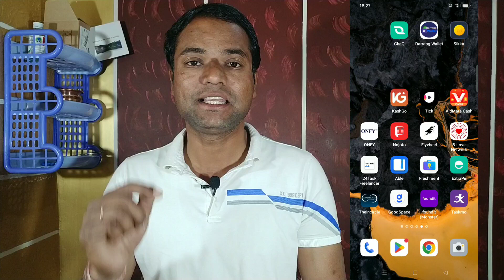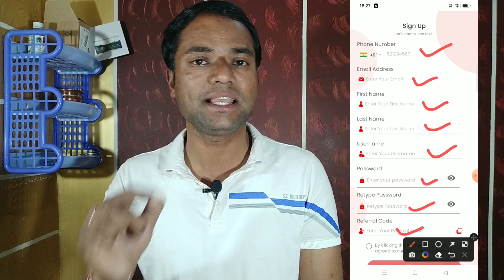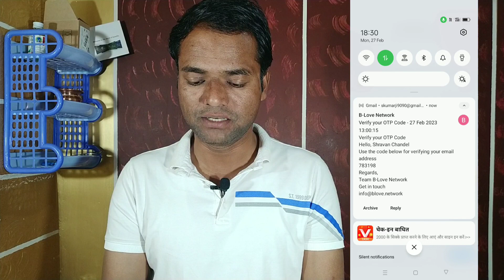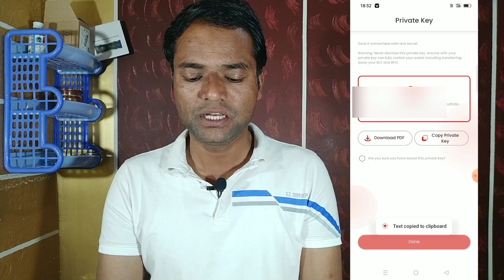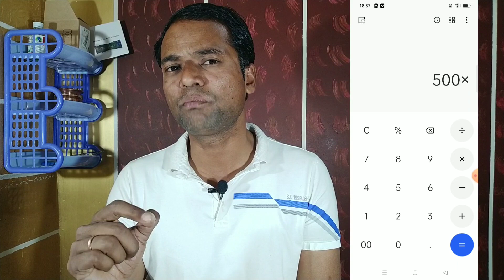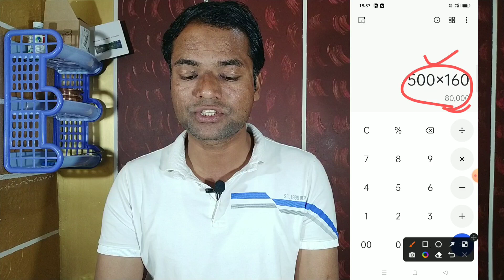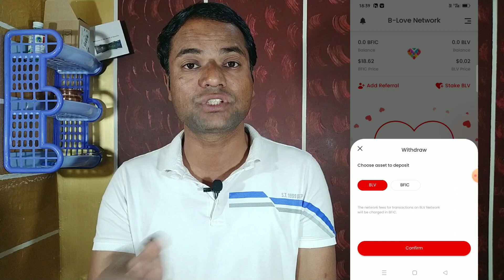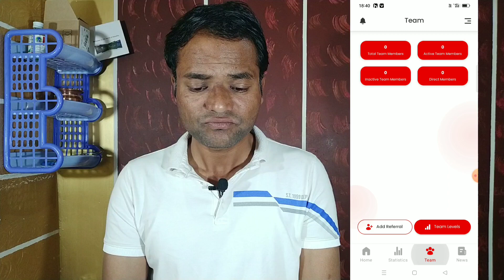B Love Network kya hai | B Love Network se Paise kaise kamaye | B Love Network Withdrawal | Sign Up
is video me ap b love network kya hai janege. sath hi b love network se paise kaise kamaye dekhne wale hai. b love network withdrawal and sign up proccess batai gai hai.

b love network sign up
blove network withdrawal kaise kare
blove network register kaise kare
blove network fake or real
b love network sign up problem
b love network conversion error
b love network update today
b love network review